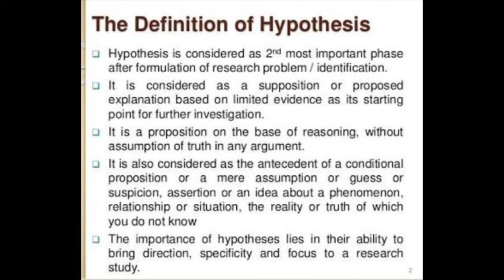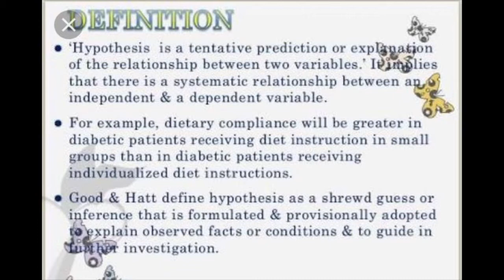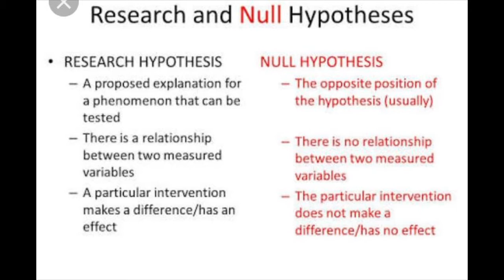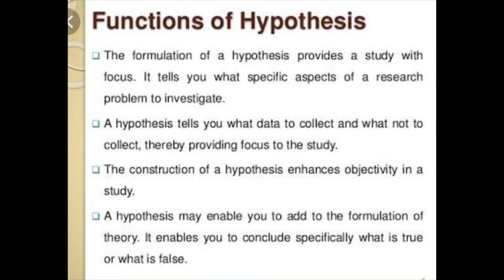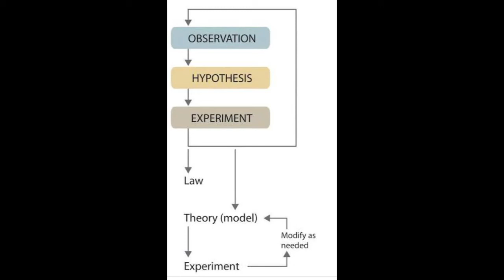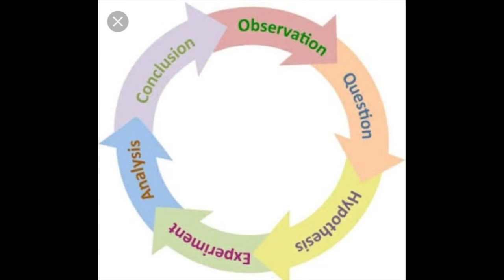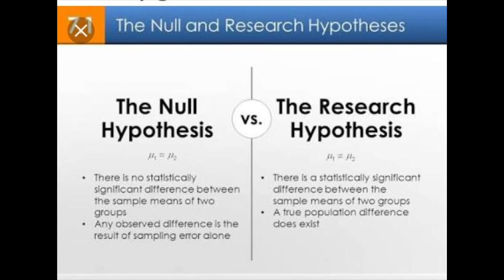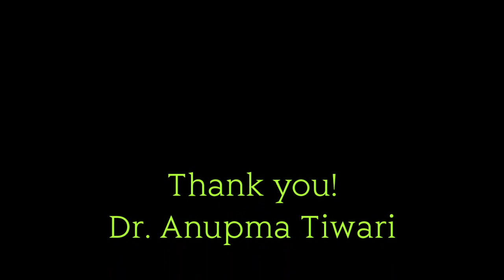Research Hypothesis by Dr. Anupma Tiwari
Research Hypothesis by Dr. Anupma Tiwari. A Psychology Lecture for MA 2nd Semester